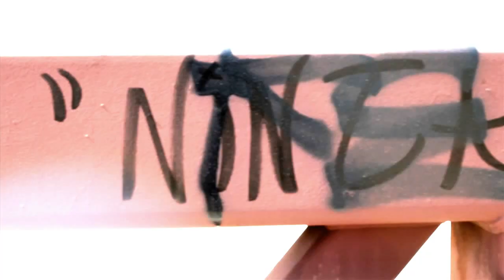"Be the Best" by Storm Official Music Video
A Christopher Kirk Product.